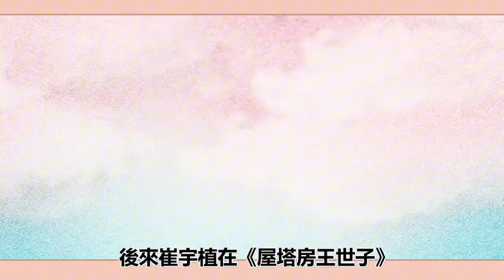有一種「整容」叫韓星舊照！樸寶劍、鄭敬淏胖成球，南柱赫認不出，金泰亨堪稱「母胎美男」！金泰熙